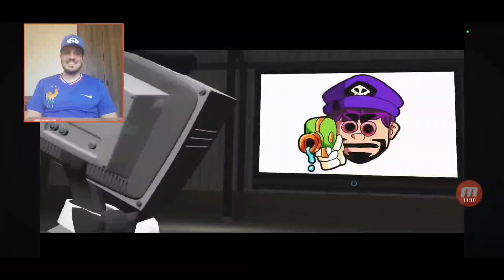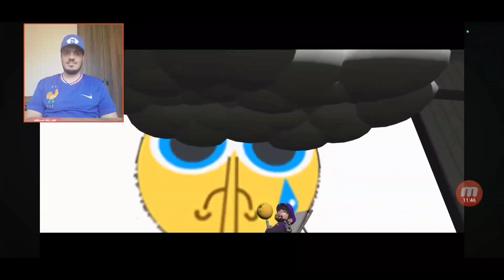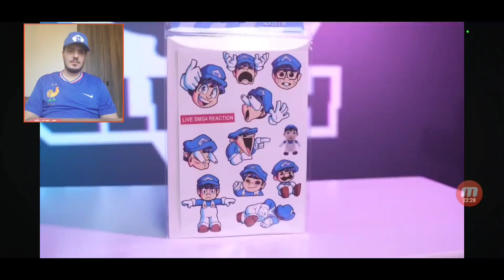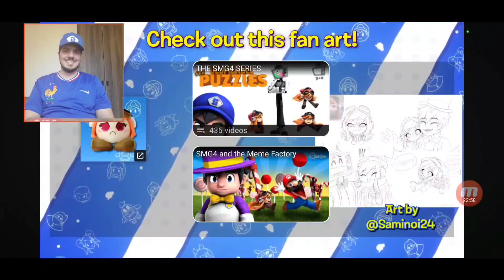MARIO SAVES THE DAY | A NIGHT AT SMG4'S REACTION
Today we'll be reacting to SMG4's A Night At SMG4's